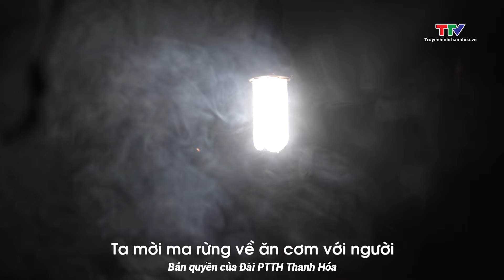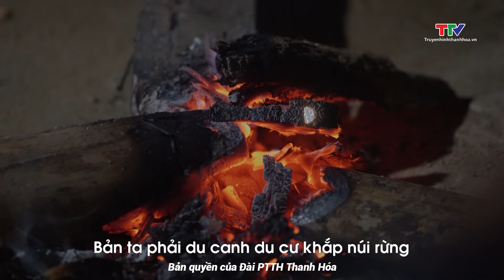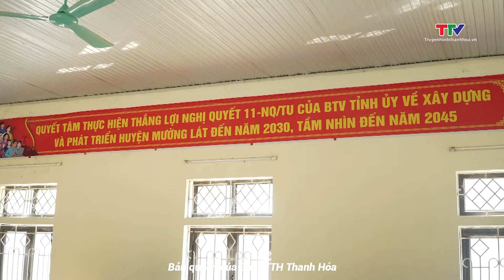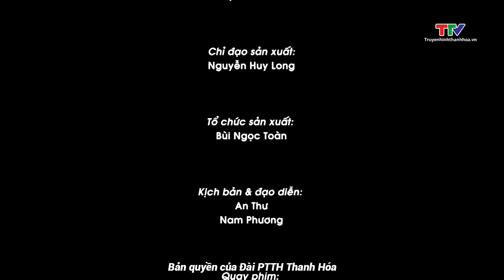Phim tài liệu: Bình minh sau cổng trời